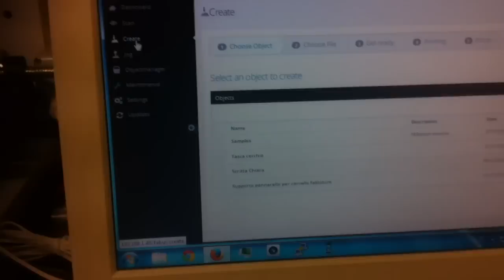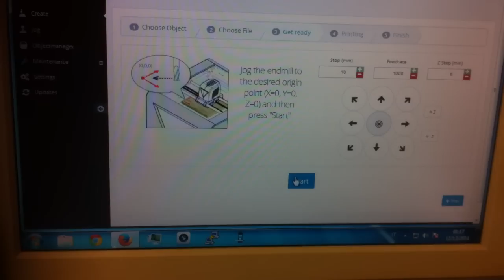FABtotum #3: my custom head: pen / permanent marker holder support head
Preliminary test on my @fabtotum custom head prototype.

It's thinked and designed for fixing a pen or a permanent marker on the XY carriage of the FABtotum 3Dprinter CNCmill, the test is made with processing a GCODE for making a circular pocket.

Possible uses: graffiti, decoration, GCODE testing, ecc...

I think to add two springs in order to absorb shock and prevent markers's tip damage and two screw on top as upper lock of the floating support.

The design is derived from a dial indicator support shared from user Pascal on fabtotum's forum, i have imported the original design shape and edited it with Freecad.

Sliced with internal FABtotum's slic3r server.

P.s.: sometime in video there are some lags, it's recorded at 1:17 AM, probably the phone was tired :)

at the end of the video it was shut down automatically due to battery shortage :|